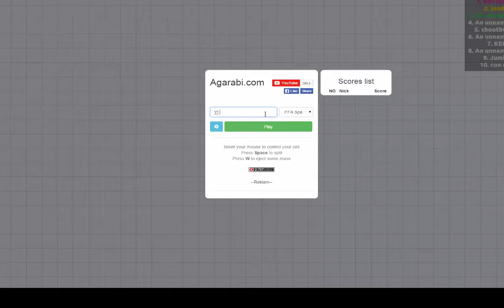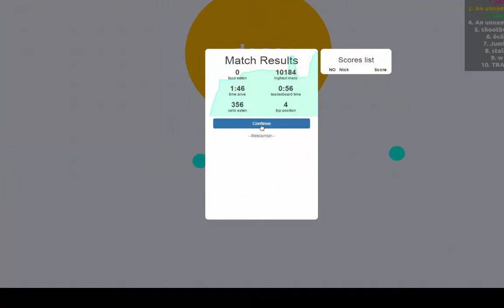agarabi.com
perdon por el lag

si me encontrais en una partida y quereis hacer team poneros mi nombre

darle like me a costado mucho

mejorare la calidad si me apoyais